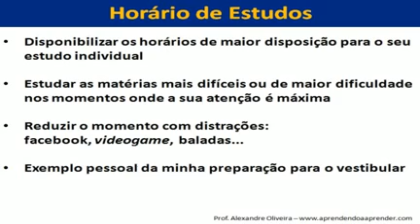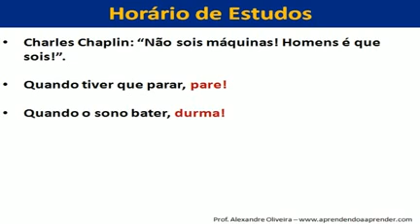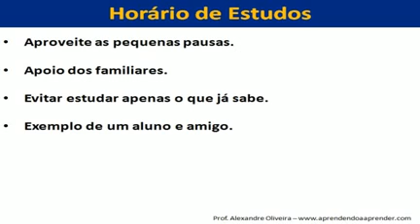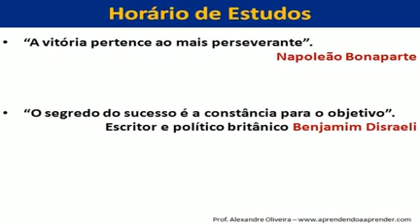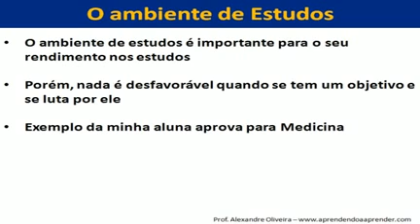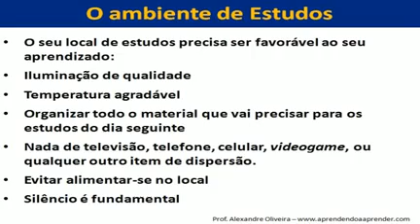Aula 19/7 - Prof. Alexandre Oliveira - Palestra Como Passar no Enem - Parte 4/6